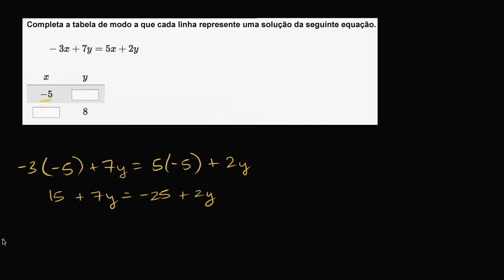Completar soluções para equações de duas incógnitas - Khan Academy em português (8º ano)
Vídeo original: Completing solutions to 2-variable equations